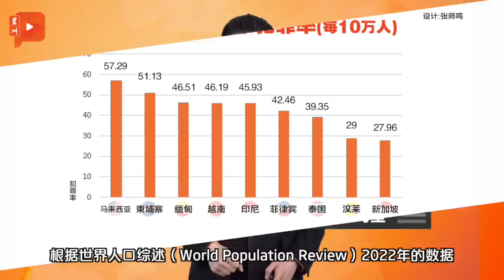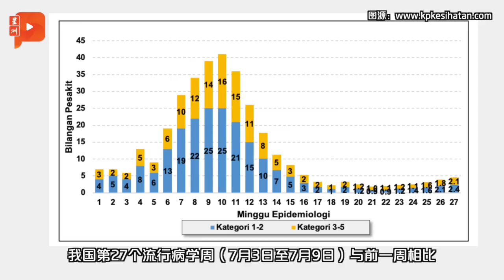百格大事纪 ｜ 指副首相协议存在 慕尤丁“打脸”哈迪阿旺不知情？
国盟与依斯迈的副首相协议仍在争论，虽然伊党主席哈迪阿旺日前声称没有这回事，但如今就遭土团党总裁慕尤丁“打脸”，并建议他可以去问问伊党总秘书达基尤丁

大马罪案率东南亚之冠
喊话首相 倪可敏：甚至输索马里

补贴食油流入邻国 部长指“某些人士”涉及
“某些人士”是谁？

副首相协议争议 哈迪被蒙在鼓里？
慕尤丁：你可以问问达基尤丁
国盟新标志上阵 是真的了？

又有新变种病毒 BA.2.75入侵多国
变种病毒来势汹汹？
诺希山：前往政府医院患者增15%

OPR升 M40成最大苦主？
贷款50万为例 每增25基点须多缴多少？